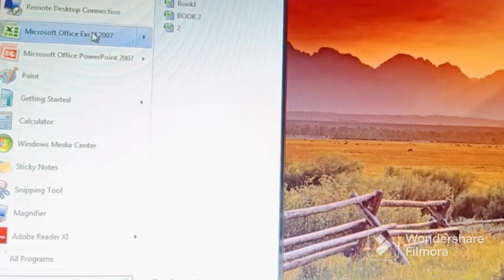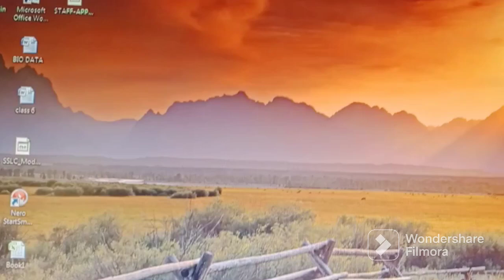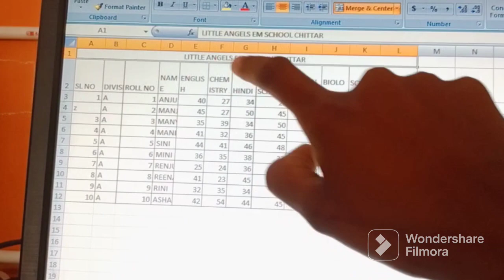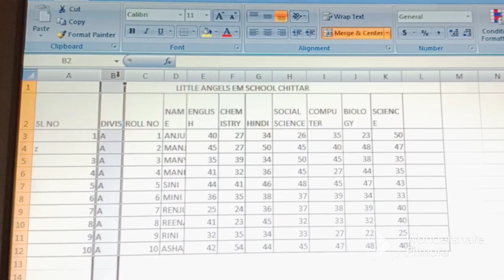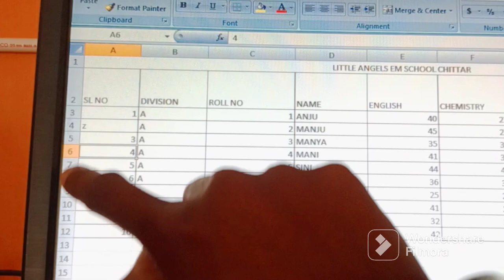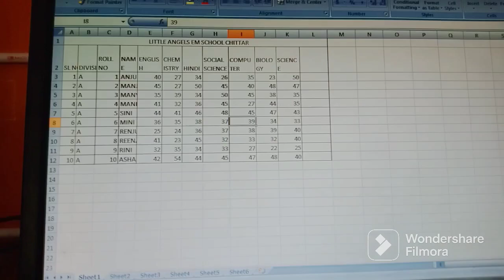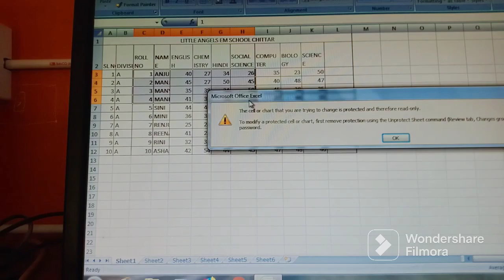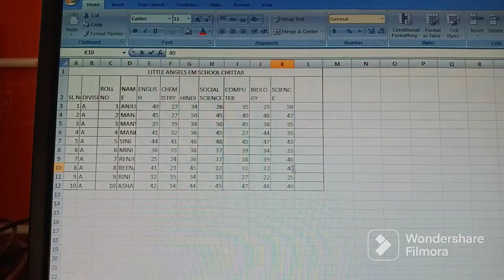Part 6-Excel Row and Column പഠിക്കാം വലുതും ചെറുതും ആകം എളുപ്പവഴി....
This video help u to easily understand the concept of MS Excel.